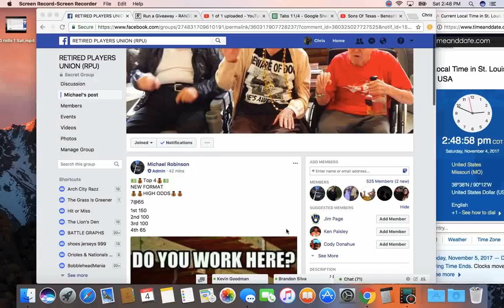top 4 1 sat